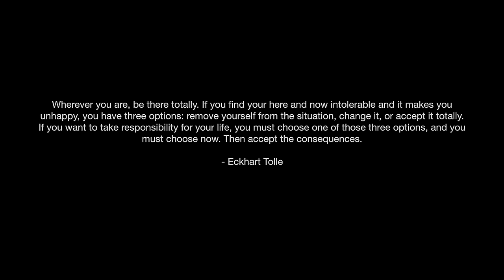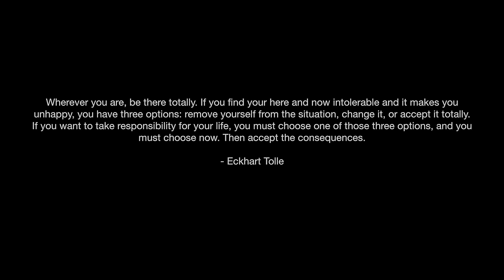Transcendence - Episode 35 Live Edge Walnut Countertops Bus Conversion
Deadline Dance - Live Recording 2014

All music used with written permission from the artist.